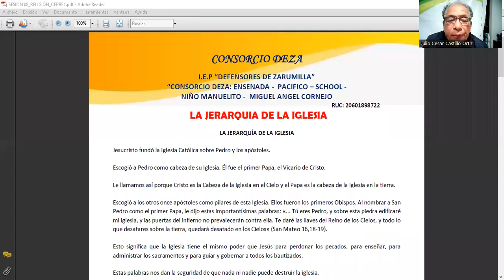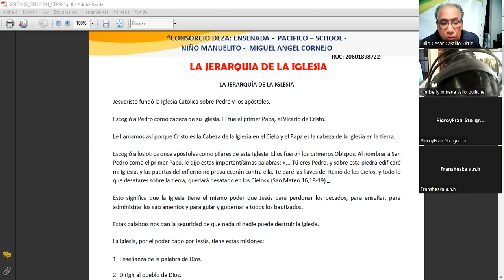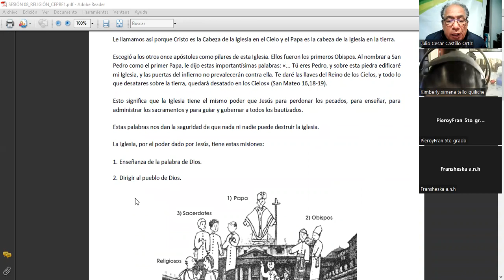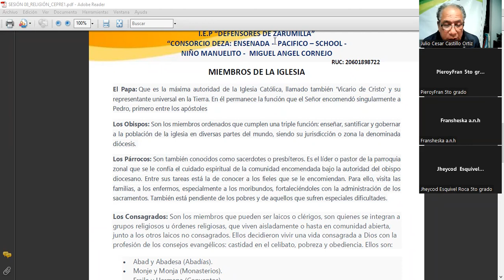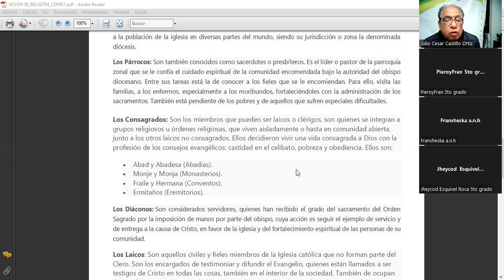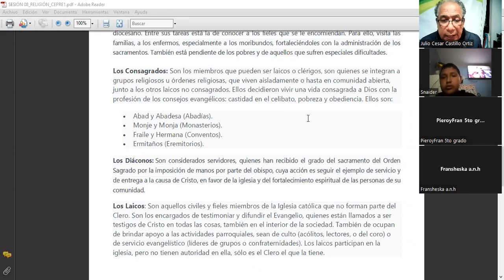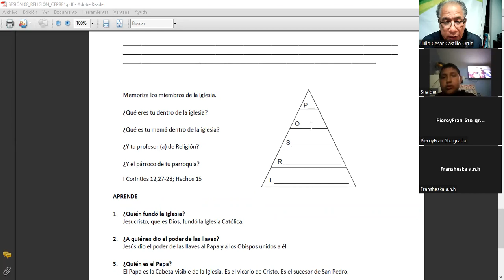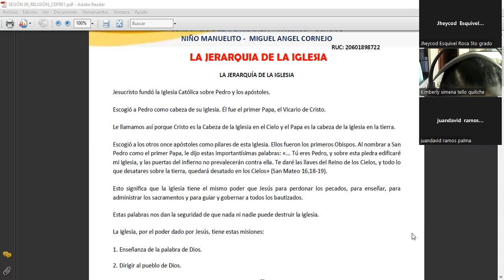S08 La jerarquía de la Iglesia_Religión_ Cepre 1_Clase zoom